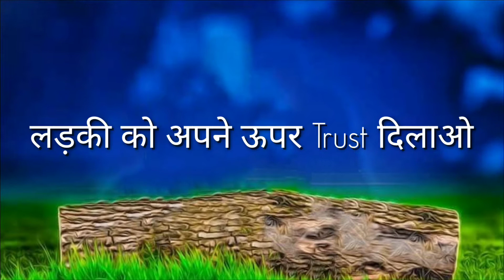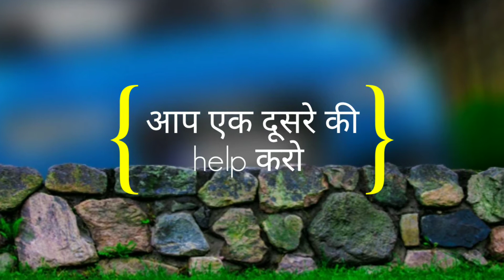Apki girlfriend apki baat kyu nahi manti hai.esa kya kare ki ladki har baat maane.love in life 5 dai